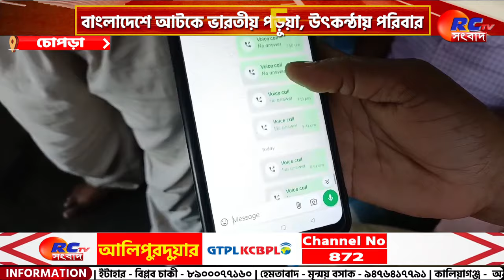Chopra News | বাংলাদেশে আটকে ভারতীয় পড়ুয়া, উৎকন্ঠায় পরিবার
সংক্ষেপে খবরের বিষয়ঃ সংরক্ষণ ইস্যু নিয়ে উত্তাল বাংলাদেশ। এনিয়ে বিক্ষোভ, আন্দোলন গন্ডগোলের জেরে মৃত্যু হয়েছে শতাধিকের